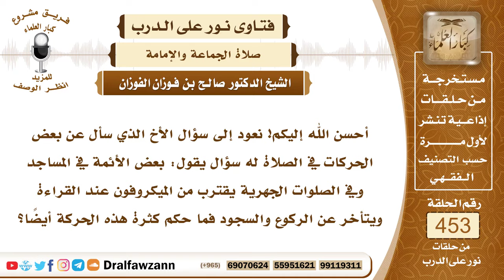6357- حكم قرب بعض الأئمة من الميكروفون والتقدم والتأخر للركوع والسجود - الشيخ صالح الفوزان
"6357- أحسن الله إليكم! نعود إلى سؤال الأخ الذي سأل عن بعض الحركات في الصلاة له سؤال يقول: بعض الأئمة في المساجد وفي الصلوات الجهرية يقترب من الميكروفون عند القراءة ويتأخر عن الركوع والسجود فما حكم كثرة هذه الحركة أيضاً؟
الجواب: هذا لا يجوز الحركة والتقدم والتأخر؛ لأنه لا حاجة لدنوه من الميكرفون، وأيضاً دنوه من الميكرفون يشوش على المصلين بأنه يتضخم صوته فيشوش أو يختلط صوته فينبغي له أن يثبت في موقفه وأن يبتعد عن الميكرفون قليلًا حتى يتوازن الصوت وحتى لا يحتاج إلى حركة وتقدم وتأخر، بل إن بعضهم يركع على الميكرفون، ينحني عليه وهذا غلط كبير. وبعضهم يلتفت إليه عن يمينه أو عن يساره يلتفت إليه ويحط فمه فيه وهو يصلي، كل هذه أخطاء لا تجوز.
السيرة الذاتية:
للاشتراك في قناة الشيخ صالح الفوزان

14_ الشيخ محمد أمين الشنقيطي
يتيوب

15_سماحة المفتي عبد العزيز آل الشيخ
 يوتيوب

رئيس الفريق
لمشروع كبار العلماء